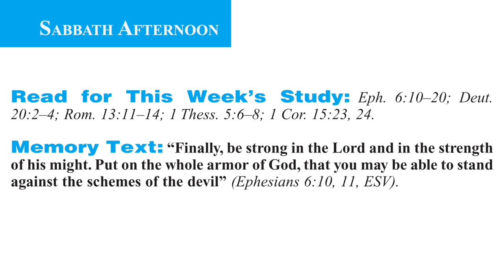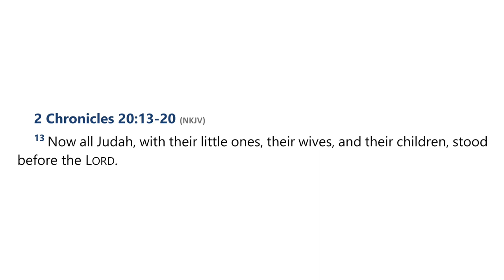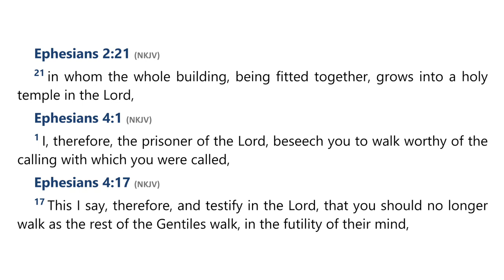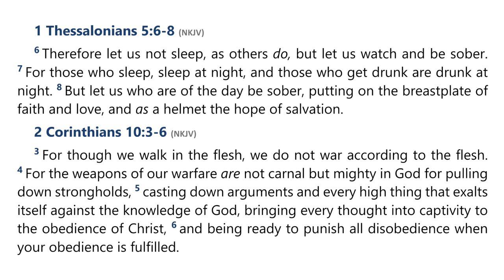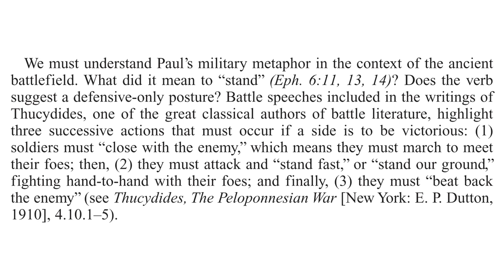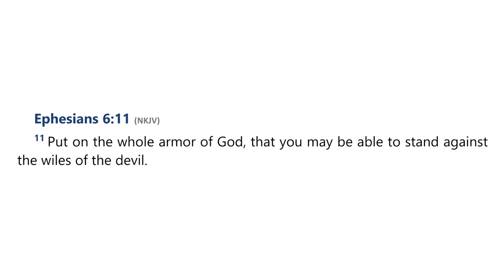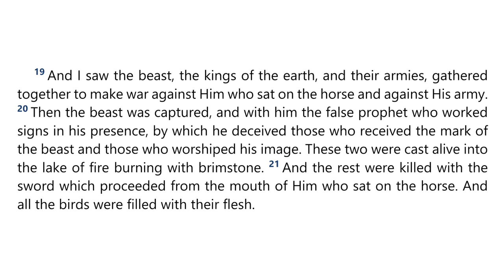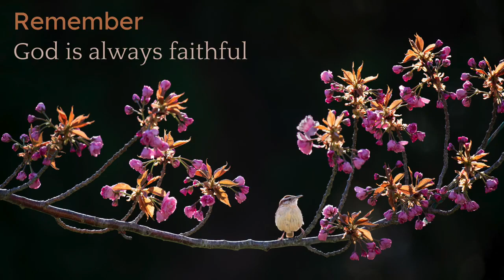2023 Q3 Lesson 12 – The Call to Stand – Audio by Percy Harrold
00:00 | Opening Prayer
02:01 | Sabbath Afternoon, Sep 09
04:18 | Sunday, Sep 10
13:53 | Monday, Sep 11
21:11 | Tuesday, Sep 12
28:02 | Wednesday, Sep 13
33:10 | Thursday, Sep 14
40:02 | Friday, Sep 15
46:43 | Inside Story
49:24 | Final Notes

📖  Read for This Week’s Study:
Ephesians 6.10–20; Deuteronomy 20.2–4; Romans 13.11–14; 1 Thessalonians 5.6–8; 1 Corinthians 15.23-24